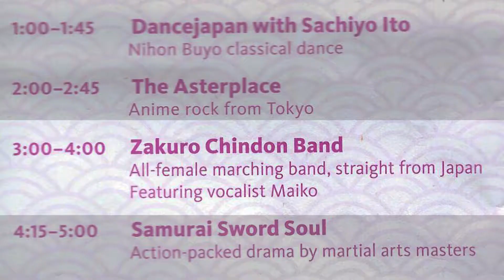Chindon Band Zakuro ちんどんバンドざくろ (1 of 6)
Zakuro Chindon Band.  Japanese all-female marching band.  This was recorded at the Brooklyn Botanical Gardens (New York City) on April 27, 2013.
Clarinet, Sousaphone, Accordian, and One-Woman Marching Percussion (singer Maiko enters the stage in video "2 of 6" and can be seen in the other five videos.  This first video is a purely instrumental song)